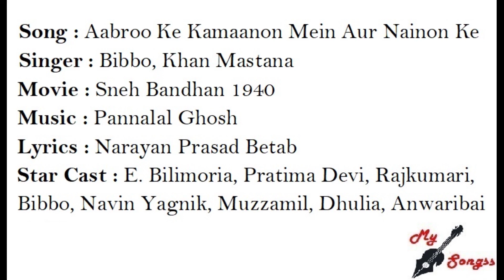Aabroo Ke Kamaanon Mein Aur Nainon Ke, Movie : Sneh Bandhan 1940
Song : Aabroo Ke Kamaanon Mein Aur Nainon Ke
Singer : Bibbo, Khan Mastana
Movie : Sneh Bandhan 1940
Lyrics : Narayan Prasad Betab
Star Cast : E. Bilimoria, Pratima Devi, Rajkumari, Bibbo, Navin Yagnik, Muzzamil, Dhulia, Anwaribai